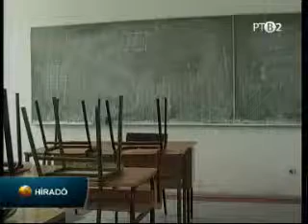Hétfőtöl folytatódik a tanítás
Tegnap este megegyezés született a kormány és három oktatási szakszervezet képviselői között. Ezután közölték a tárgyalók a nyilvánossággal, hogy hétfőtől megkezdődik a tanítás a szerbiai általános és középiskolákban. Az egyeztetésen nem volt jelen az oktatásban dolgozók szakszervezeti uniójának képviselője.